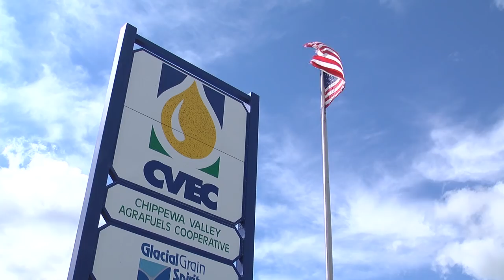MN2020: Expanding Value Added in Swift County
Too many corn farmers in greater Minnesota used to see their crops hauled out of the state and exported out of the country, taking local economic development along with them. As technology advanced, crop yields spiked, and the demand for domestic fuel sources grew, a group of corn farmers started a value-added ethanol plant in Benson, MN in 1995.  The Chippewa Valley Ethanol Company (CVEC) produces cleaner buring gasoline, as well as industrial and beverage grade alcohols in Swift County.